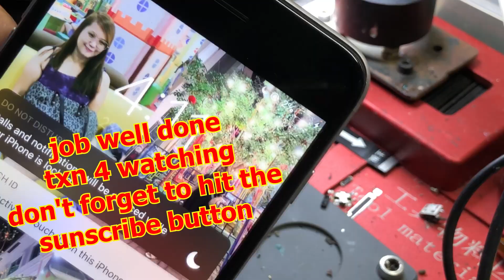iphone 6+ not charging replace tristar ic